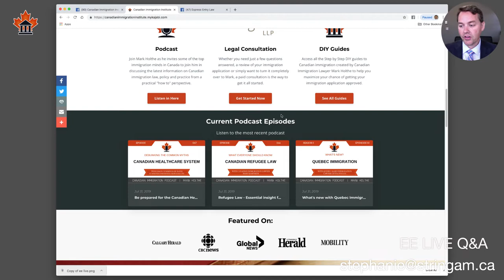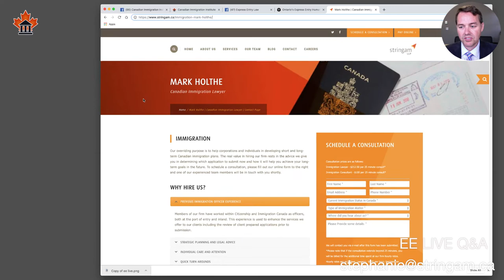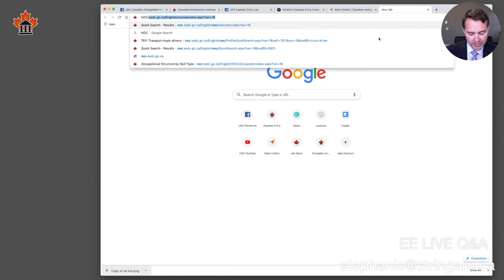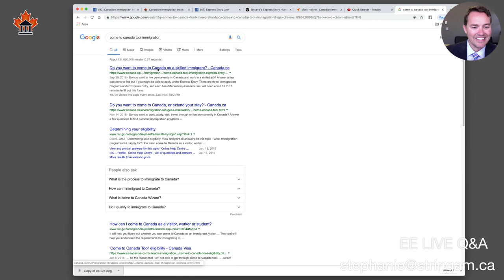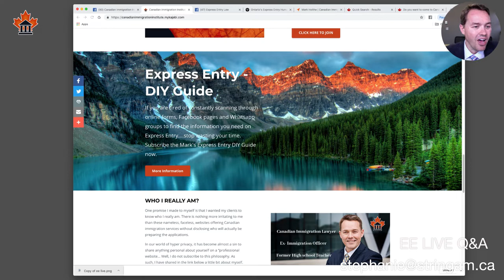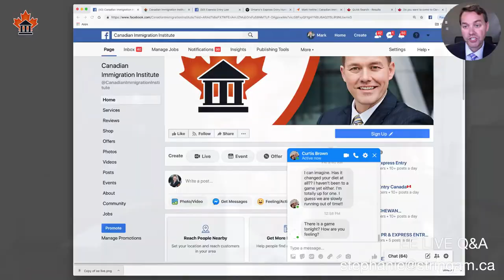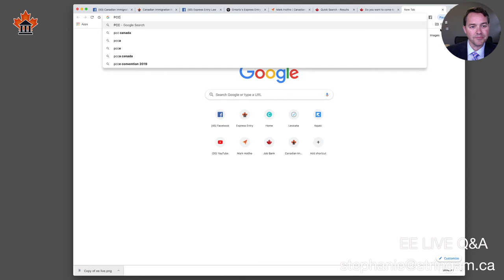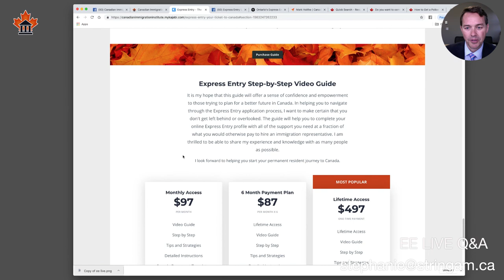EE LIVE Q&A - Biometrics - What a hassle!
Join Canadian Immigration Lawyer, Mark Holthe live on the Canadian Immigration Institute Facebook Page as he answers your toughest questions related to Express Entry.